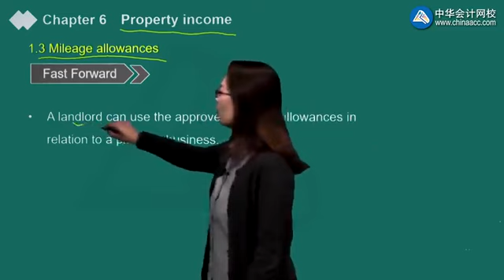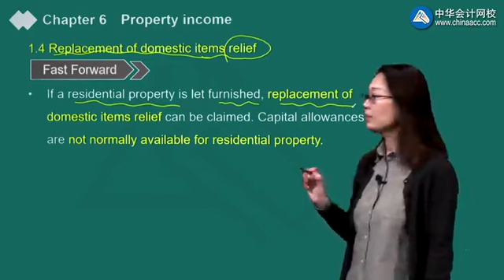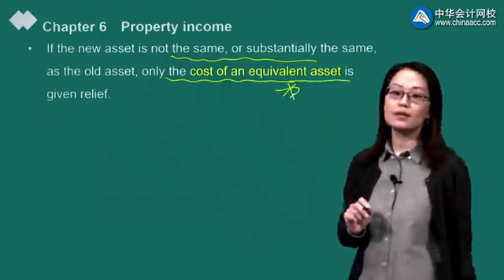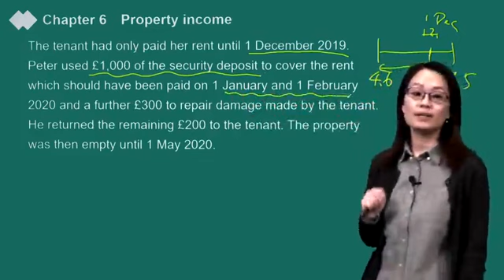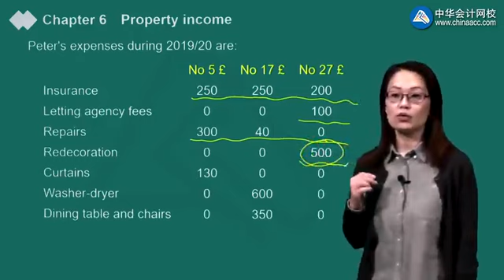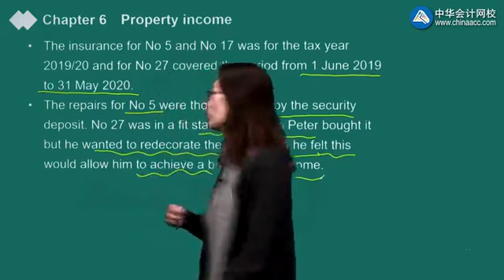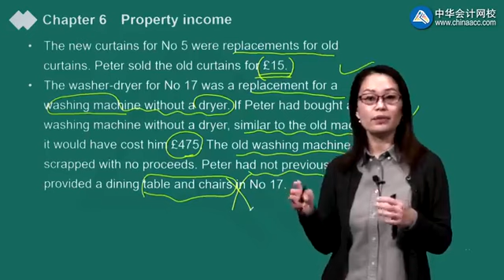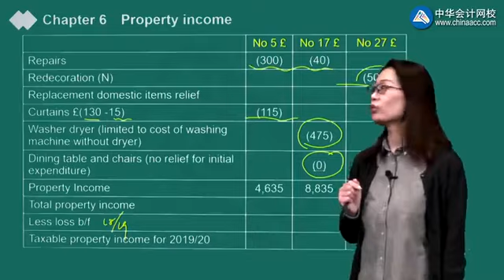2022 ACCA F6-税务（UK）精讲班 0602第02讲 Property business income 2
2022 ACCA F6-税务（UK）精讲班